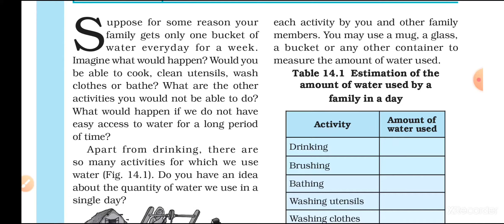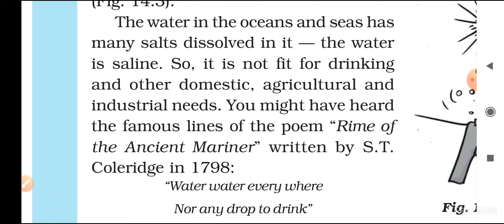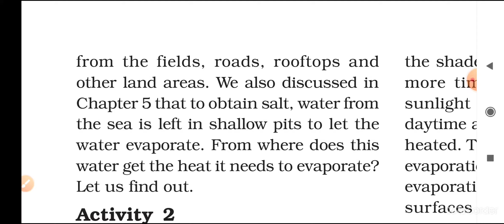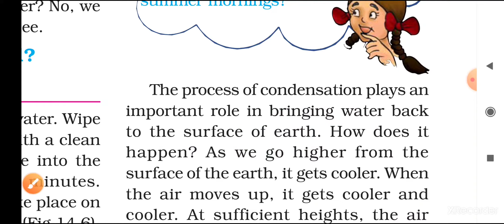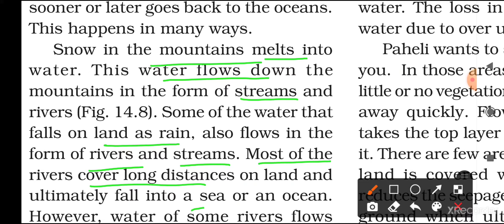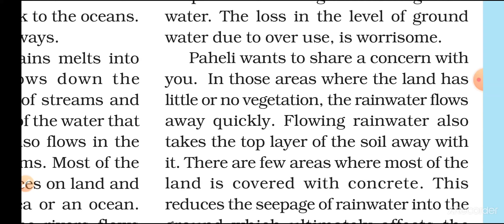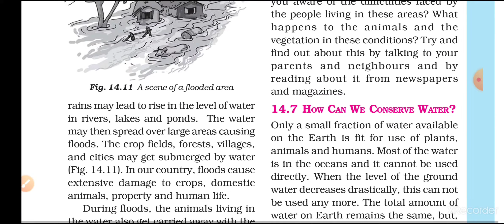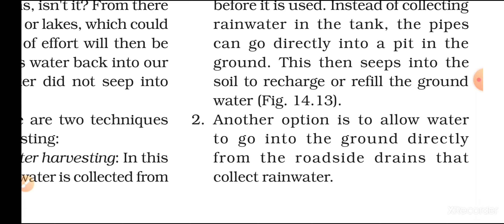Class 6th WATER chapter 14 science explanation in hindi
CBSE n NCERT all subjects ki video is available*